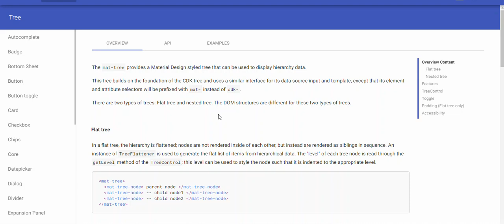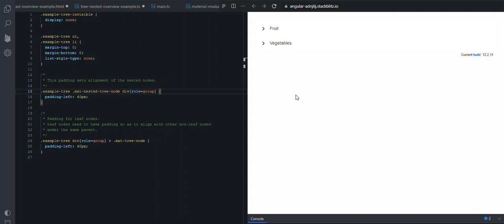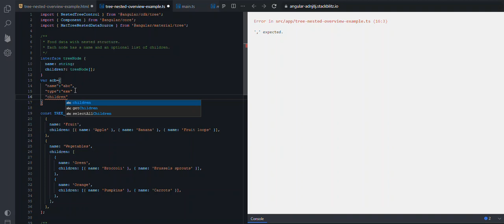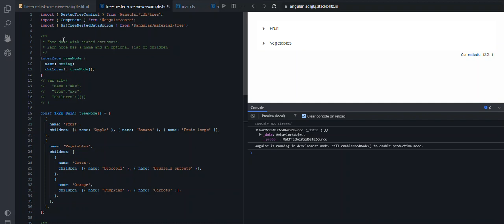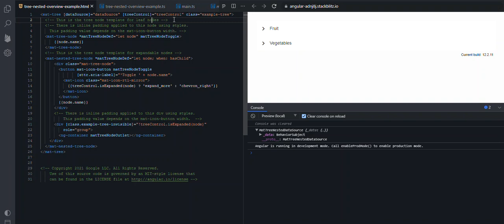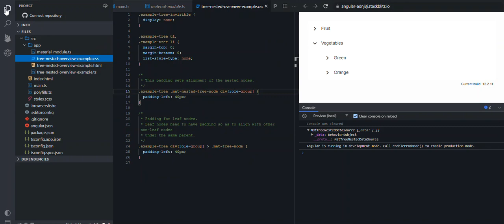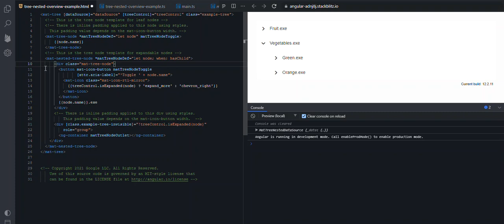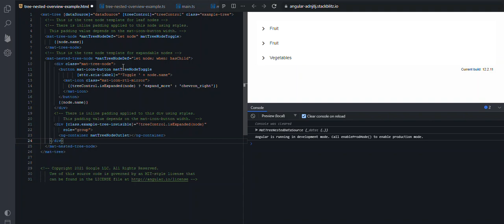Advance Angular 12 Tutorials | Angular Material Tree | Angular material file & folder structure tree